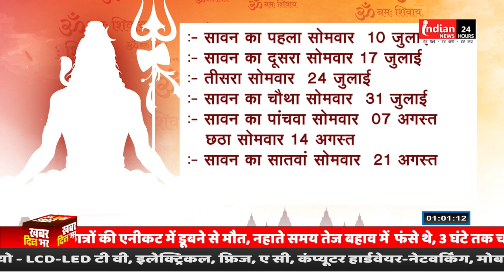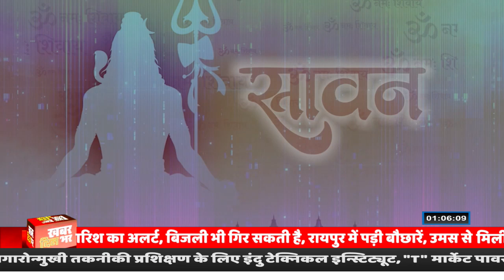Sawan 2023 : "भगवान शिव का महापर्व" @IndianNewsMPCG मन्दिरों में हो रहा Shiv दर्शन पूजन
Our Links